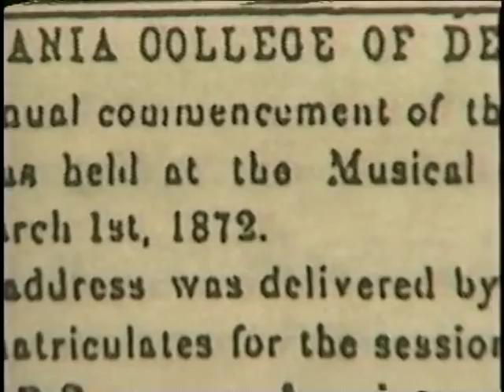Shoot out at the OK Corral (Liars and Legends edition)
Shadows of the Past reenactment of the gun fight at OK Corral(Turner South's Liars and Legends)
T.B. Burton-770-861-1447